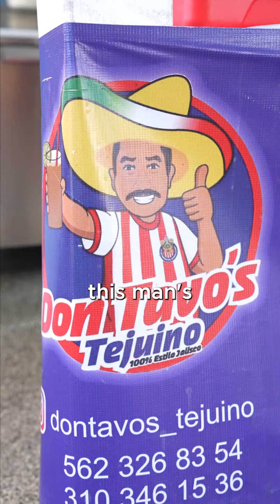Don Tavo’s Tejuino x Javier Cabral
Some people drink protein shakes, other people drink tejuinos. 🤷🏽‍♀️

One of the best things Javier Cabral introduced me to was tejuinos.

You wanna try some legit Mexican Food? Visit Don Tavo's Tejuino